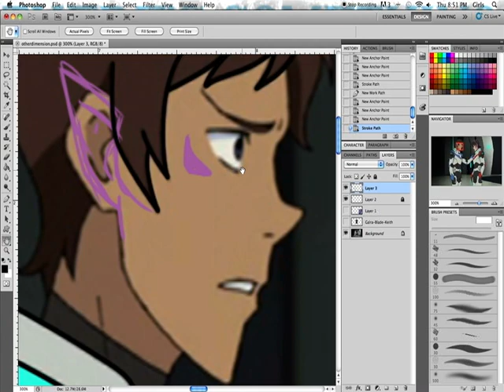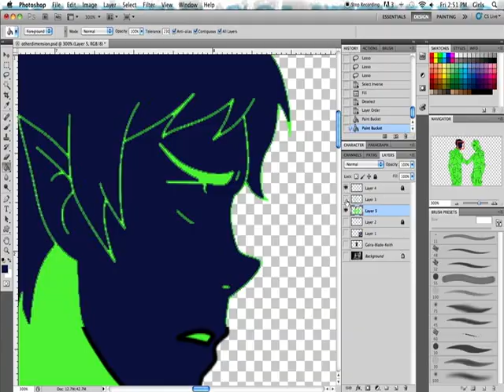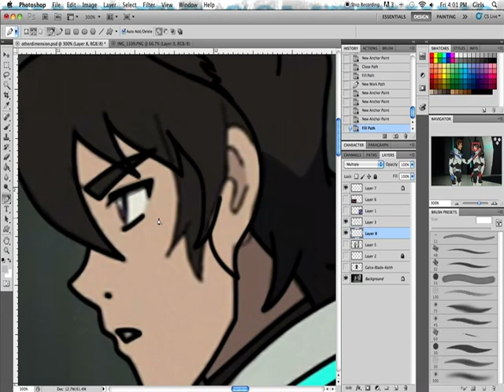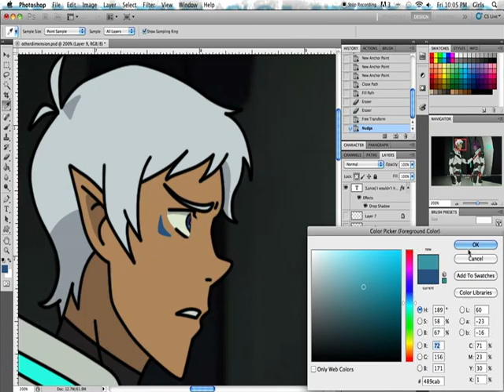Black Paladin Altean Lance and Red Paladin Galra Keith - Voltron Speed Edit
In this AU, the colors of the Paladin armor change to reflect what lion they pilot.

Before the "episode" this "screenshot"  came from, (human) Allura piloted Black, Shiro piloted Red, Keith piloted Blue, Pidge piloted Green, and Hunk piloted Yellow. (Altean) Lance was piloting the castle and had white paladin armor, despite not piloting a lion.

When they discover that Allura disappeared from her lion after a battle, Lance's armor shifts to black as he's appointed the new leader by Allura's lion. He turns to Shiro to ask for advice, but to their surprise, Shiro's armor is no longer red. It's blue. Everyone looks at Keith, whose armor changed to red.

Keith and Lance have a similar rivalry in this AU, but it's more based on the fact that Lance is Altean and Keith is Galran. (Lance doesn't really care, but he enjoys having someone to bother. Keith assumes that Lance hates him. They don't get along.)

Keith doesn't understand why Red would choose him to be Lance's right hand man. He almost refuses to be a paladin because he doesn't think Lance will accept him. He needs some reassurance.

Do you want to see more videos like this? Let me know!

Characters and screenshots belong to Dreamworks